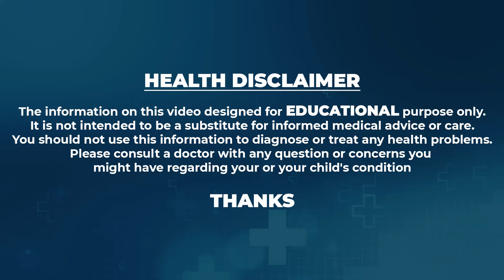Knee Pain RELIEF in 5 Minutes with Dr Gomatha Suresh's SECRET | MANAM TV HYDERABAD HEALTH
Watch ► Knee Pain RELIEF in 5 Minutes with Dr Gomatha Suresh's SECRET | MANAM TV HYDERABAD HEALTH |